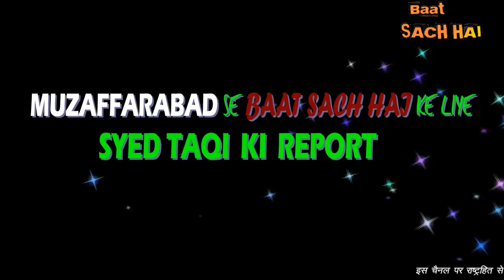REHAM KHAN BOLI PM MODI अच्छे विचारक और वक्ता हैं